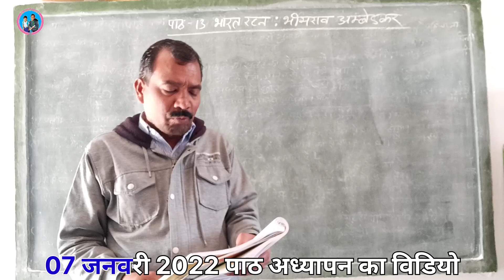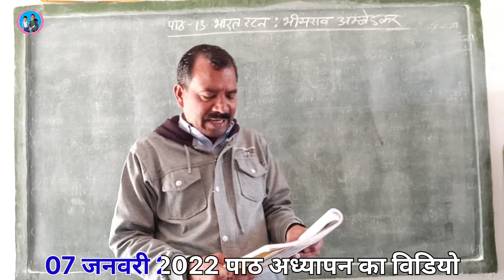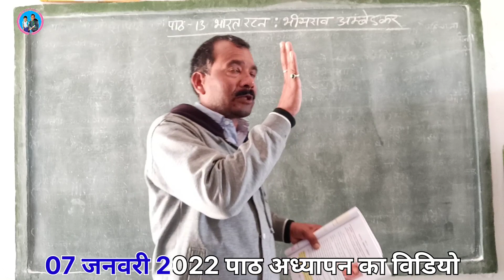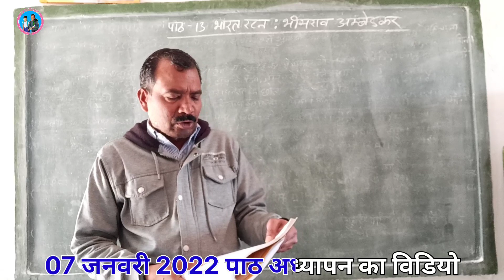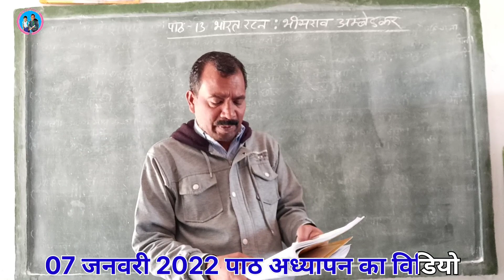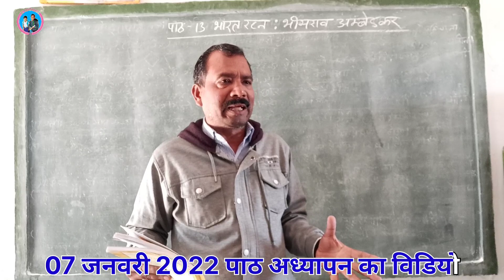पाठ 13 भारतरत्न डॉ भीमराव अम्बेडकर || बच्चों पढ़ाने की कला || Bharat Ratna Dr. Bhimrao Ambedkar✍️✍️✌️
Namaste,

Subject of the Video - पाठ 13 भारतरत्न डॉ भीमराव अम्बेडकर || बच्चों पढ़ाने की कला || Bharat Ratna Dr. Bhimrao Ambedkar.

About this Vedio - इस वीडियो में बच्चों को पारठ 13  भारत रत्न : डॉक्टर भीमराव अंबेडकर को समझाया गया है।

(ii) R.F. competition